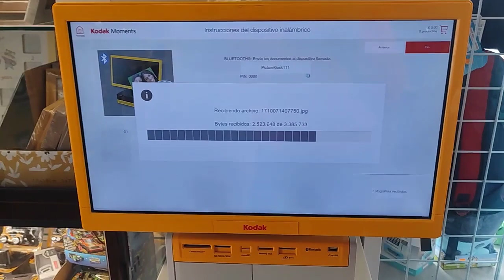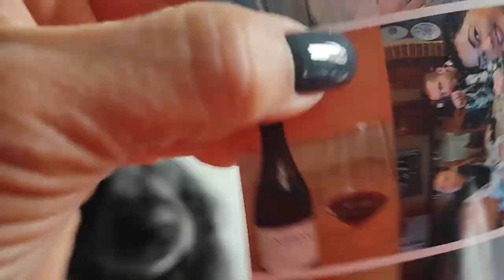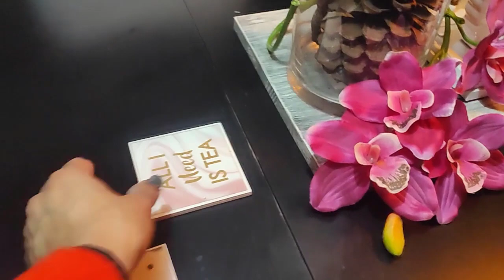DIADOMINGO CUMI Y SIN MAKE UP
Bienvenidos a un vlog muy especial de domingo! En este vídeo, me acompañarás en un día relajado y auténtico, donde compartiré momentos de mi vida sin llevar maquillaje. Desde actividades cotidianas hasta reflexiones sinceras, te invito a ser parte de este día lleno de naturalidad y sinceridad. Descubre la belleza de la autenticidad mientras pasamos tiempo juntos en este vlog sin filtros ni maquillaje. ¡Prepárate para disfrutar de un domingo genuino y lleno de momentos auténticos!"

¡Hola, soy Jern, una ARUBIANA viviendo en España, y quiero compartir contigo mi fascinante vida a través de mis videos! Mi historia es como un cuento, y creo que es mejor que lo veas en lugar de que te lo cuente.

¿Por qué hago estos videos? Principalmente, para que mi familia, que está lejos, pueda seguir mi día a día y sentirse más cerca de mí. Aunque disculpa de antemano por los errores en español, ya que no es mi lengua materna, pero vivir aquí me motiva a practicarlo y mejorar cada día.

Te invito a seguirme en Instagram: @thisisjernslifes y en Facebook: This is Jern's Lifes. ¡Descubre más sobre mi vida y aventuras! Nos vemos en mis videos."